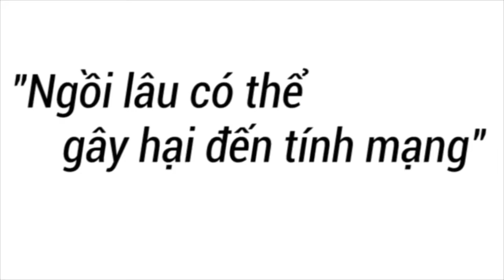Điều gì xảy ra khi bạn ngồi quá lâu?